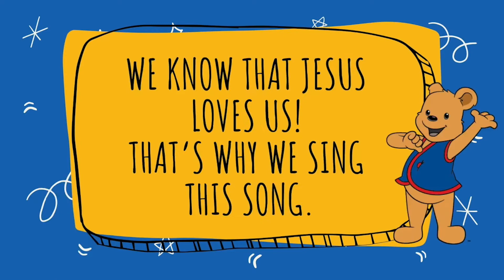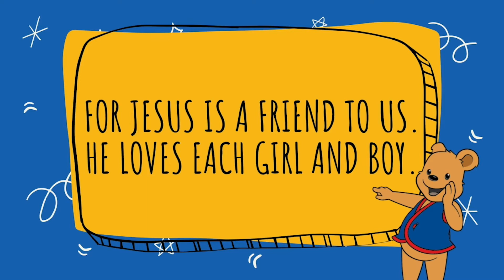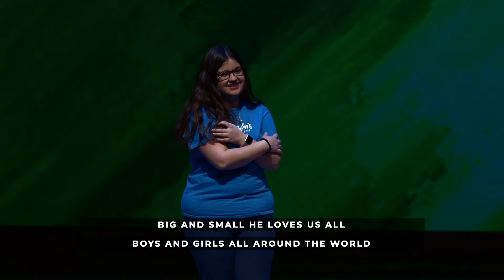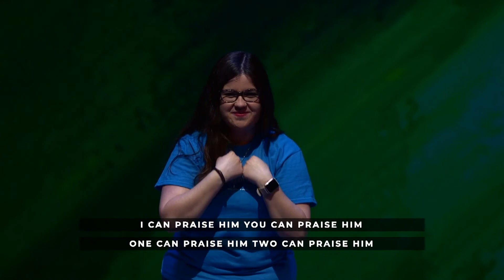AWANA Cubbies - April 22